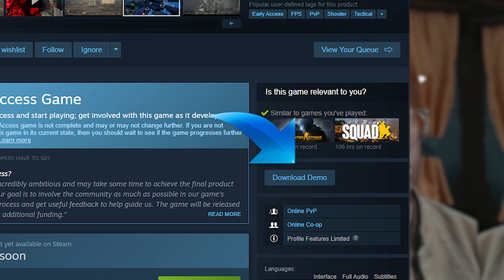This 100-Player FPS You Never Heard of Combines DayZ & Tarkov [We the People]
So I got to access this a little bit before the Demo went live (and actually helped identify a small bug or two while with the developers over Discord) The demo has now gone live and is a little bit hidden due to the new Steam UI (?) but I'd recommend checking it out! It's currently more of a proof of concept or a tech demo but seeing as the devs of We the People (WtP) have already done more than say "The Day Before" (who got themselves removed from Steam) is very promising!

TIMESTAMPS:
00:00 Intro to WtP
00:28 About the demo
00:56 About the game
01:12 100 Player servers that last 12 hours?!
01:53 Weapon customization is CRAZY
02:36 Extracting a server, safe zones, loading screens
03:14 Tarkov style Arena but in WtP
03:51 Dev quote about Arena
04:08 What's in the demo?
04:30 Decay system
05:04 Final thoughts

I am Samuel also known as Sherman.